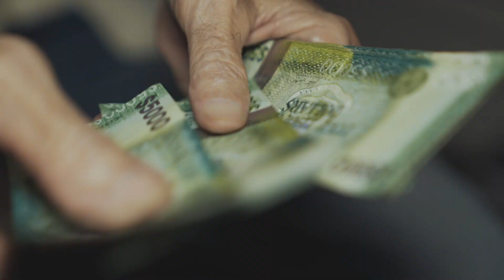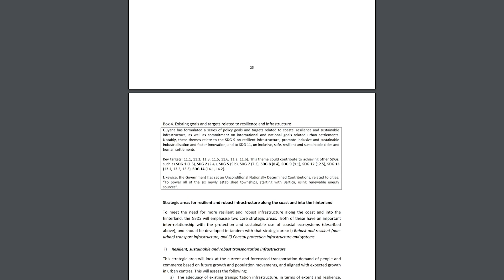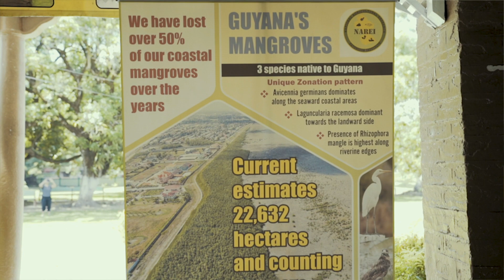Coastal Ecosystem Services in Guyana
The Government of Guyana envisions the “Guyana Green State Development Strategy”, which marks a new beginning for Guyana. It will lay the foundation for inclusive green economic growth, for achieving sustainable development targets, and for providing a long-term vision for a prosperous and equitable future. The strategy aims to reorient and diversify Guyana’s economy to reduce reliance on traditional sectors and open up new income and investment opportunities in higher value adding and higher growth sectors. Guyana has embraced sustainable development, and is a pathfinder for a “Green State”, which could be a new model to achieve sustainable development. Guyana as a ‘Green State’ recognizes the value of international environmental agreements, protects regional geologic and geographic features, while sustaining the national economic prosperity, environmental security and social wellbeing for all citizens.
The GSDS will emphasize two core strategic areas, namely (1) Coastal ecosystem services, and (2) Fisheries management.
Guyana depends on the Atlantic Ocean and its rich marine resources for providing livelihoods and tourism benefits, as well as subsistence and income through fishery and other ocean related activities. Coastal ecosystems also play an important role in providing natural defenses against storm flooding and coastal degradation.
Despite Guyana’s significant marine resource, those resources are extremely vulnerable to, and already starting to be affected by, environmental degradation, over-fishing, climate change and pollution.